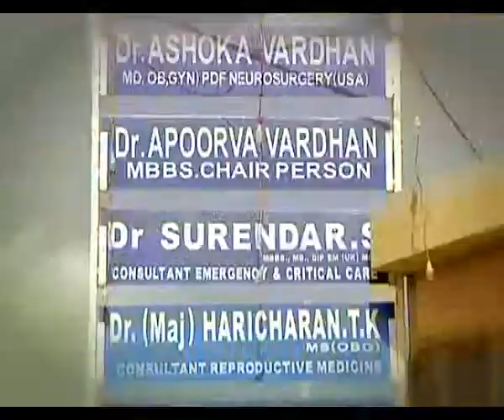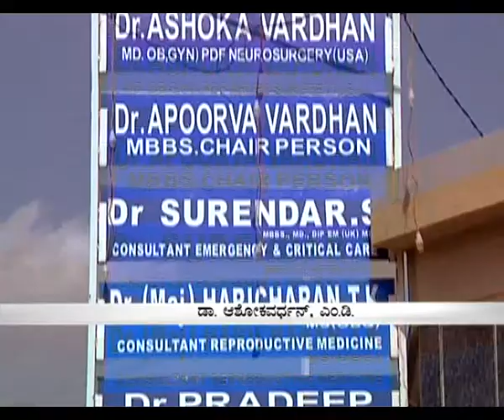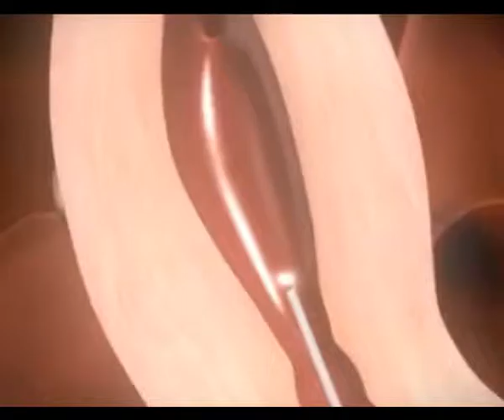SHYAM SEG 1